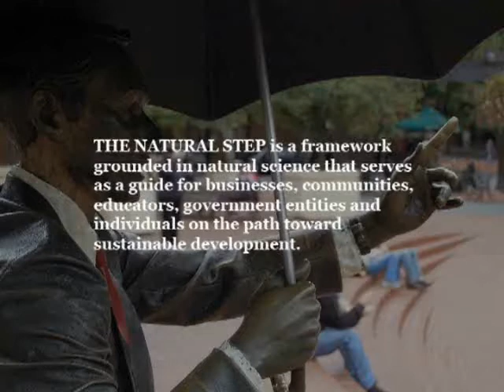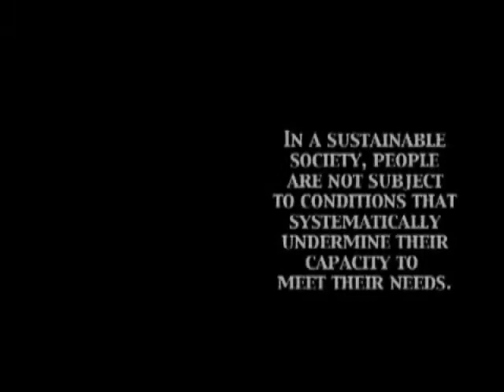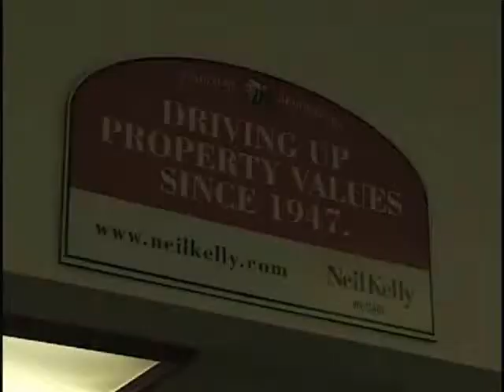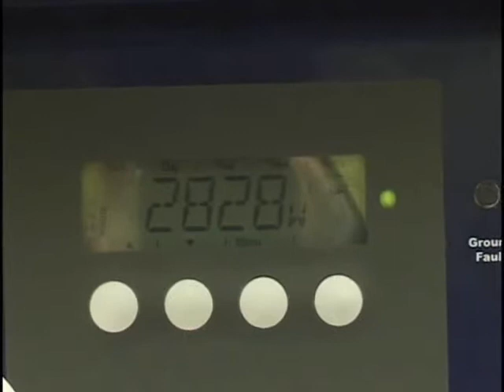NS & Green Building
A video for the UMass Sustainable Living class on how the Natural Step can be used to make homes more sustainable.